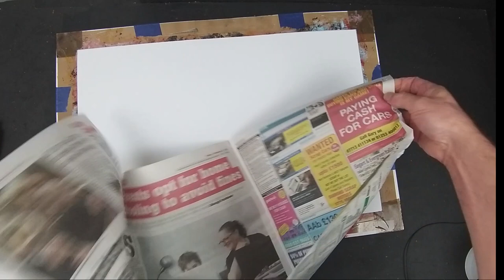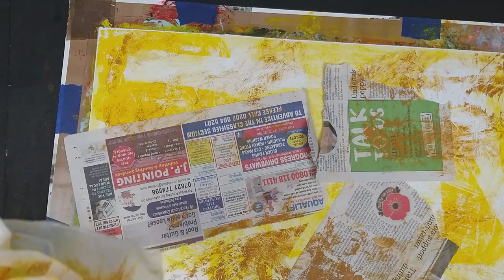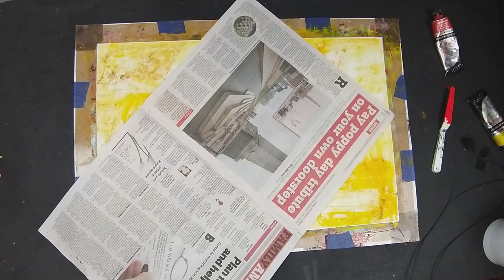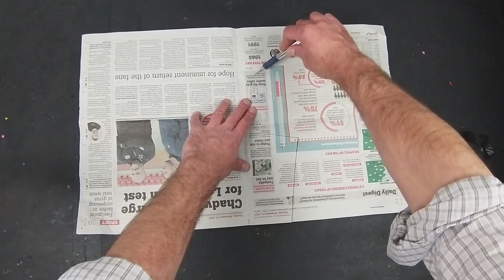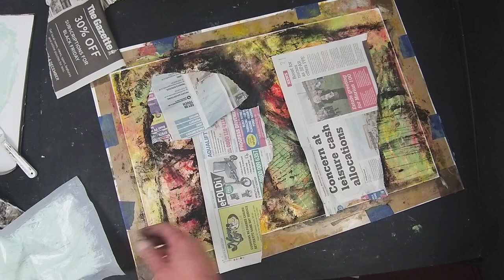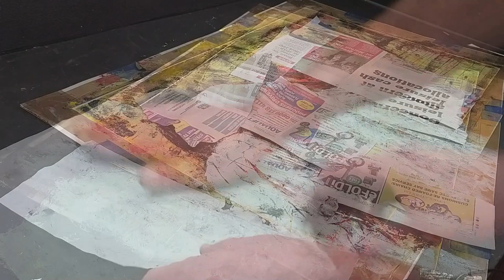Monoprinting with multiple layers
Monoprinting with oil paint

FREE monoprint now included with each order of the monoprinting booklet (limited supply)

1:54 Mixing the first colour (Cadmium Yellow)
2:18 Torn newspaper to create masks
5:08 Apply a second darker colour (Yellow Ochre )
9:43 Third colour (Cadmium Red)
11:11 Cutting mask shapes from newspaper
14:33 Creating texture
18:03 Mixing a contrasting background colour
22:08 Drawing the composition as a guide
26:31 Applying the black paint layer
29:55 Turn the transfer sheet over and press firmly